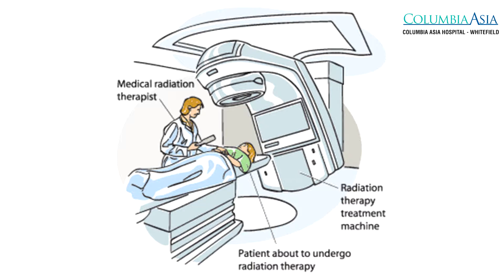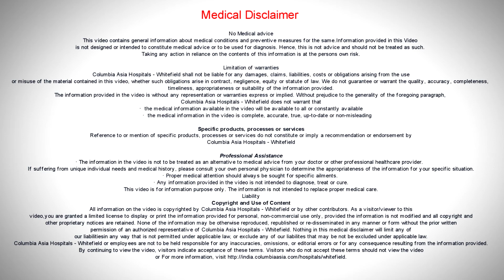What is Multimodal Treatment and its importance?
Dr. Basawantrao Malipatil - Consultant - Medical Oncology, Columbia Asia Hospital - Whitefield